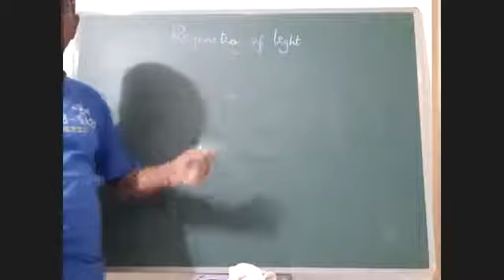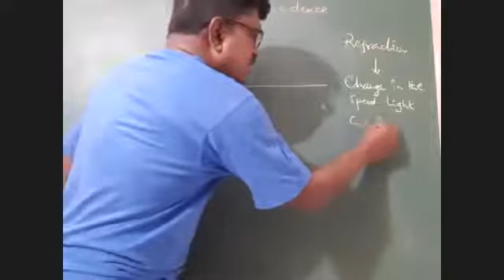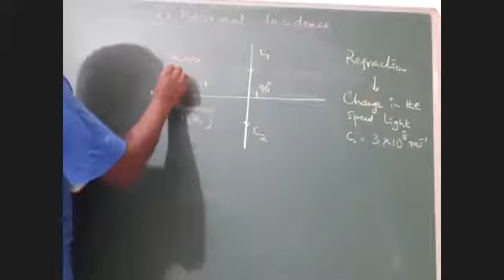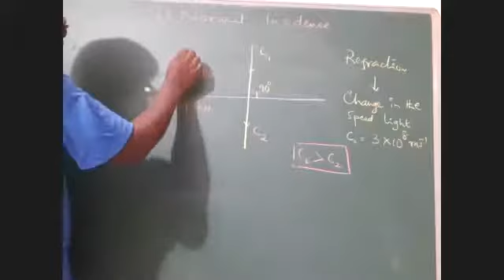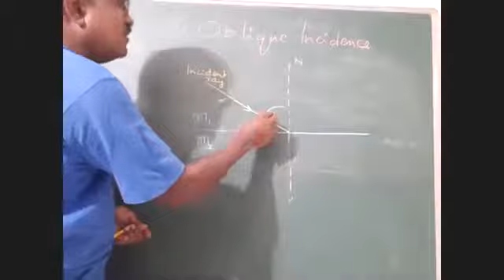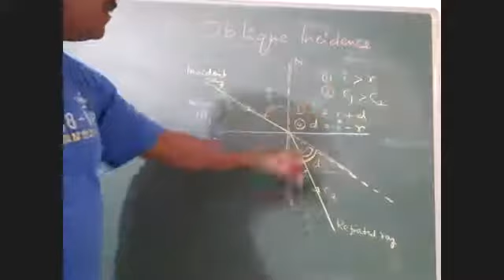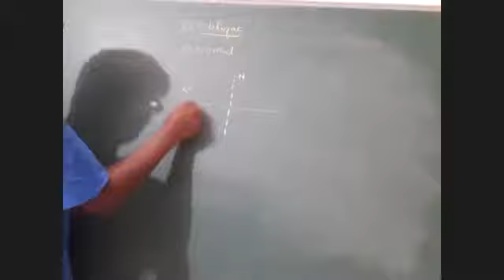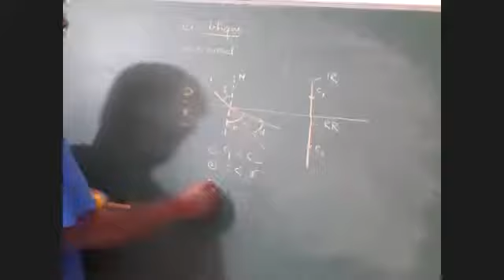Refraction of light | Physical Sciences | IIIT Coaching | VedaPatashala Sanju